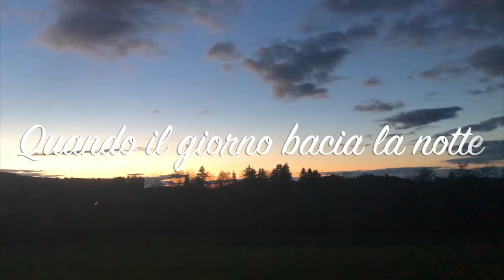SALVO Ingrassia-Quando il giorno bacia la notte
THERE ARE MOMENTS IN YOUR LIFE THAT ONLY CAN BE HEALED BY THE POWER OF MUSIC